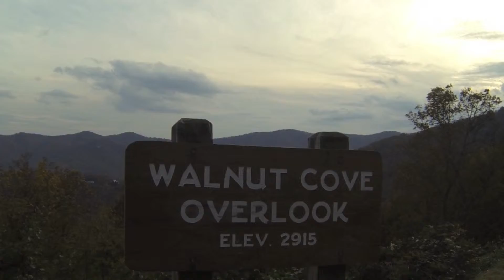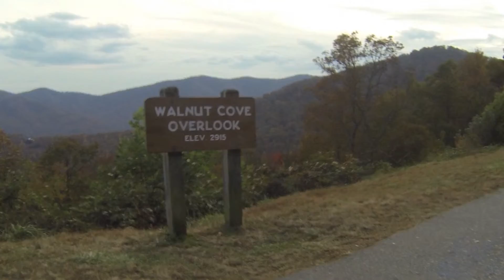DJI Phantom @ NorthCaroline BlueRidgeParkway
The other day we went up onto the Blue Ridge Parkway and I took out the Phantom at the Walnut Cove Overlook.  Got some nice shots and went up hire to basically look all around.  Can't beat having a quadcopter for getting shots you would never be able to see without it